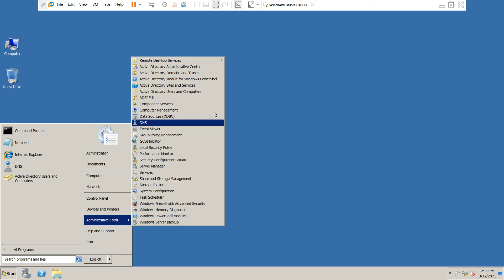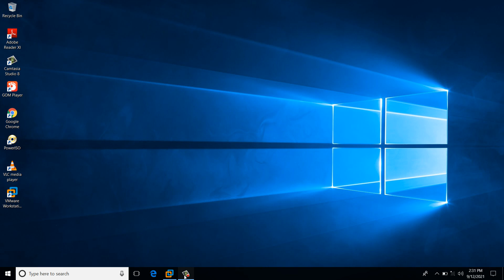Change Functional Level in Windows Server 2008 R2